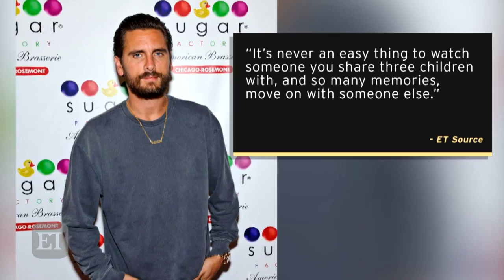Here's How Scott Disick Reacted to Hearing Younes Bendjima Was Kourtney Kardashian's Boyfriend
On the latest 'Keeping With the Kardashians,' Kourtney spills details from a late-night call she had with her ex, Scott Disick, about their dating lives.